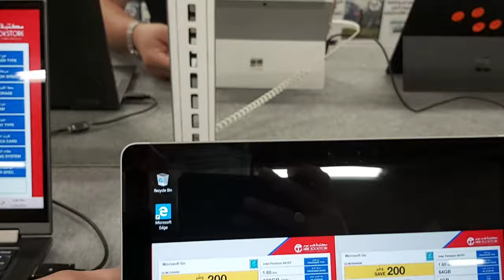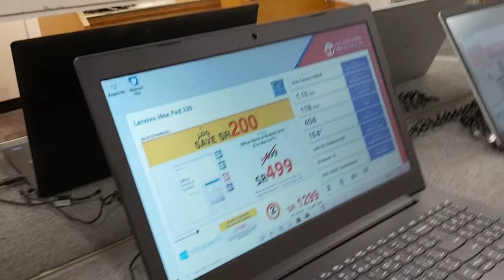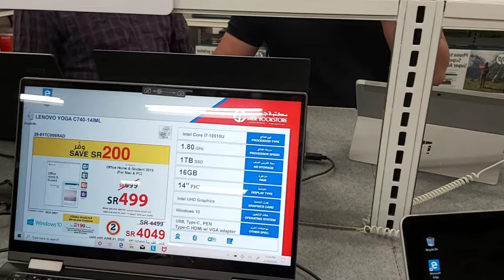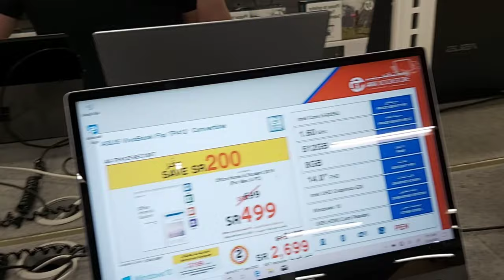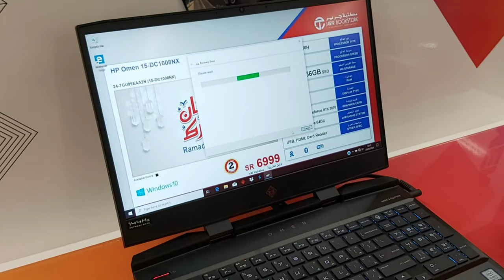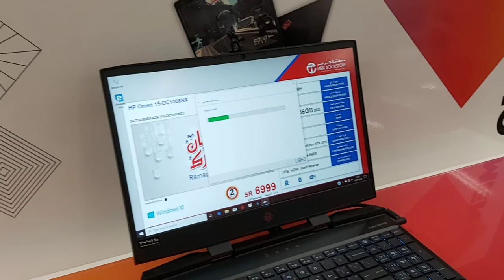JARIR BOOKSTORE SALE UNBOXING LAPTOP SA JARIR 2 IN 1 SALE,,TARA GUYS ATING TUNGHAYAN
H! There!

I made this channel to help poor people, what I earn here is not for me but for you and please help me to grow my channel as well.

Reviving bayanihan. I just want to use this platform to help those who are in need and to send awareness. If I can do it, you can too. Spread Kindness and Positivity

Thanks for checking out my Youtube Channel. I'm Rodrigo marata, Aka MARATAS VLOGGER ,I was born and raised in Panagaan Mahayag zamboanga Del sur, Philippines. I left my home country to worked here in the Kingdom of Saudi Arabia since Nov 2017, I created this channel since March 19 2020. First I was uploading different kinds of content that comes to my mind. I've done reaction videos, some cooking recipes, other compilation videos and many more. Then it all changed, when I decided to use this platform to inspire and influenced people in many ways. I know my channel has lack of Videos to watch for. Please bear with me as I am taking my Step to create more videos to share with you. This is your INFLUENCIAL Rodrigo Marata